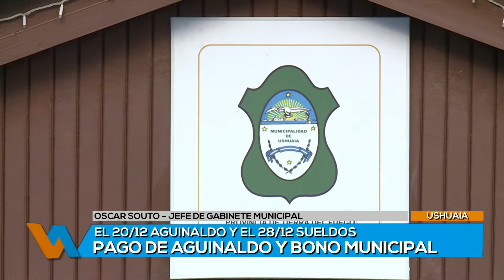TVP NOTICIAS (1) - 04/12/18